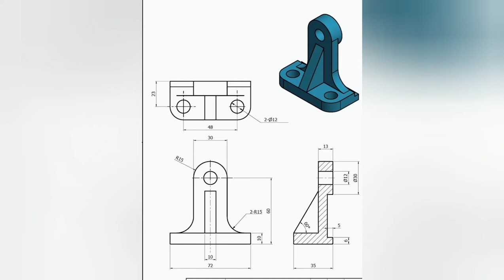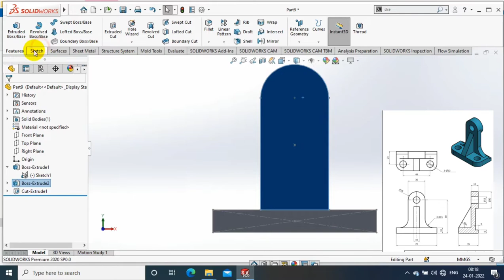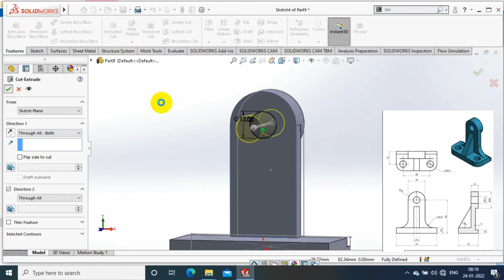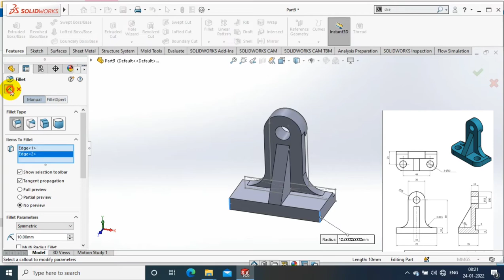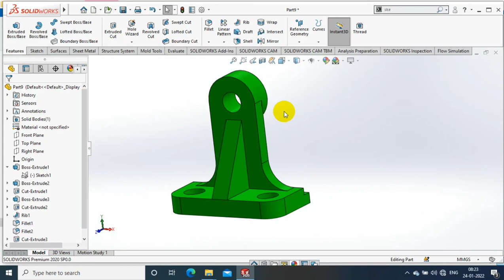SOLIDWORKS EXERCISE# 51 | 3D MODELLING FOR BEGINNERS